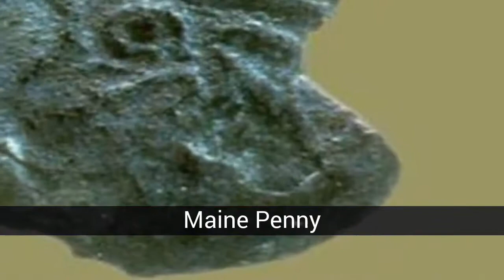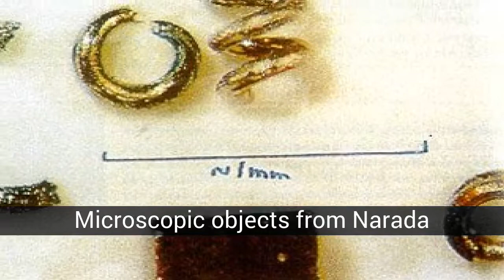The 18 most mysterious objects in the world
List about the 18 most mysterious objects in the world

OOPArt is the acronym in English of Out of Place Artifact (literally, 'artefacto out of place'). It is a term coined by the American naturalist and cryptozoologist Ivan T. Sanderson to name an object of historical, archaeological or paleontological interest that is found in a very unusual or apparently impossible context that could challenge the chronology of conventional history. This term is rarely used by leading historians or scientists. Its use is largely limited to cryptozoologists, the defenders of the Theory of Ancient Astronauts, creationists of the Young Earth and enthusiasts of the paranormal. The term is used to describe a wide variety of objects, from anomalies studied by conventional science to pseudoarchaeology far from being conventional, even for objects that have been proven to be deceptive or have mundane explanations. Critics argue that OOPArts that are not cheating are the result of a misinterpretation, an illusion, or a mistaken belief that a particular culture could not have created an artifact or technology due to lack of knowledge or materials. Followers consider OOPArts as proof that conventional science is neglecting large areas of knowledge, either voluntarily or out of ignorance.

In this list about the 18 most mysterious objects in the world you can find:
18. Coso artifact
17. Bird of Saqqara
16. Wolfsegg Iron
15. Metal spheres from Klerksdorp
Magna Fountain
Dogū
Disc of Phaestos
Maine Penny
Map of Piri Reis
Dropa stones
Stone spheres of Costa Rica
Quimbaya artifacts
The Texas Hammer
Ship of Toprakale
Microscopic objects from Narada
Voynich manuscript
Astronaut of Kiev
Antikythera Mechanism

18. Coso artifact
It is, apparently, a spark plug found inside a piece of clay on February 13, 1961 by Wallace Lane, Virginia Maxey and Mike Mikesell while searching for geodes near the town of Olancha, California. Mikesell found him breaking a rock in two. Virginia Maxey speculated at different times that this object was 100 or 500,000 years old as indicated by Stromberg and Heinrich (2000, 2004). Maxey could not provide information on the dating technique used or any evidence to calculate his age. The date of 500,000 years is only based on the opinion of an anonymous 'geologist' named by the people who discovered this object. Nor is the identity, credentials, or specialty of the person who named this 'geologist' known.

17. Bird of Saqqara
The Saqqara Bird is an object carved in sycamore wood, found in 1891 in the tomb of Pa-di-Imen, in the ancient Egyptian necropolis of Saqqara, which resembles an aerodynamic airplane in miniature. It dates from 200 a. C. approximately, and is in the Egyptian museum of Cairo. It measures 15 cm, with a wingspan of 18.30 cm. and it weighs 39 grams. It has a beak, holes for feathers, eyes, and was originally painted to resemble a hawk, with images and carvings representing wing feathers. By its curious form there are those who consider that it could be a plane model.

16. Wolfsegg Iron
It is an interesting object, because its origin is a mystery. It has sometimes been adduced as proof that there existed, in prehistoric times, civilizations that surpassed the modern human race in technological development. A report that appeared in the scientific journal Nature (volume 35, 11, November 1886) describes the object as 'almost a cube', 'with a deep incision'. The Iron of Wolfsegg was examined in 1966 at the Museum of Natural History in Vienna. The final opinion of Doctor Kurat of the Museum and the committee of the...